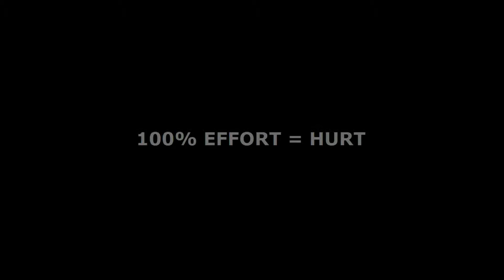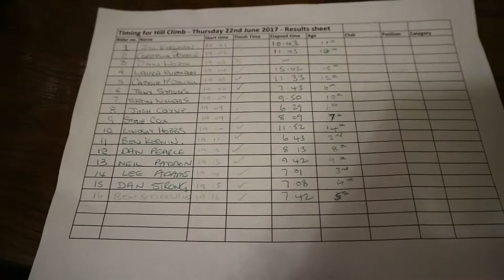2.7km of hurt house! | HILLCLIMB VLOG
The June edition of Tavistock Wheelers Hillclimb competition.

The event takes place on Dartmoor on the hill between Merrivale and Rundlestone.